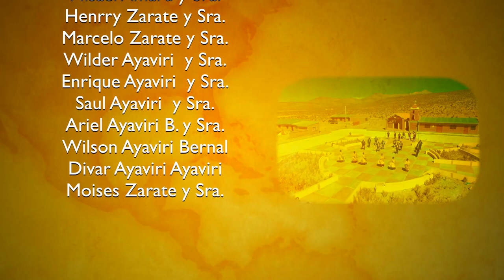WILANY ESPAÑA VINTO